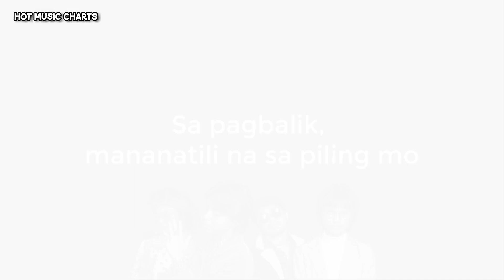Hits of the World Part 1 (June 11, 2018)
The Top 5 singles in the following countries, according to their official singles chart: the United States, Canada, Australia, New Zealand, Japan, South Korea, China, Taiwan, Nigeria, South Africa,
Brazil, Chile, Turkey, Morocco, Jamaica, Mexico, Costa Rica, Colombia, Venezuela, Peru, Argentina, the Philippines, Thailand, Indonesia, Malaysia, India & WORLD CHARTS!!! For week 23 or 24 (June 2018), depending on each country's cut-off date.